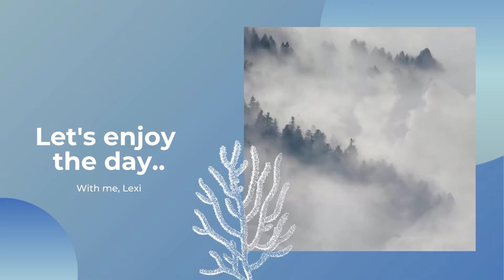STRAY KIDS "소리꾼" MV [REACTION]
This comeback is fire and I love the rap bars, the beat and the song itself is sooo catchy. I love how they combine traditional and modern stuff in the MV and that what makes this group stand out.

I'm gonna listen to this song over and over again for sure!